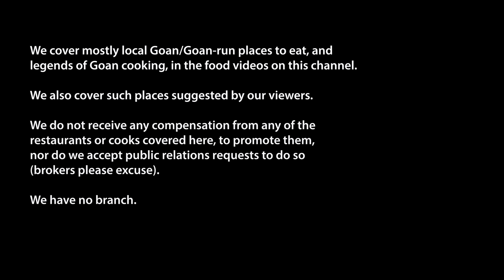Khedekar's authentic Goan food, Mardol, Ponda, Goa, July 2023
Khedekar Family Restaurant near Shri Mangueshi Temple in Ponda taluka, Goa serves superb village-style Goan cuisine. Here, you can enjoy the most authentic Goan fish thalis, Goan chilli chicken, xacuti and much more.

Khedekar Family Restaurant and Bar,
Priol Road, Mardol, Goa

Costs we paid: Bangdo (mackerel) thali Rs 150, vellio thali Rs 140, chilli chicken Rs 160

A lesser known restaurant in the midst of the cluster of beautiful temples in Ponda taluka, which serves authentic, village-style Goan cuisine, is Khedekar family restaurant. It is less than 5 minutes drive from Shri Mangueshi temple and Shree Mahalsa Narayani temples, and barely 10 minutes from Shree Shantadurga at Kavlem.

Besides the setting in a quiet green village, seeing all things that Goans love painted on Khedekar’s walls, is so inviting. This restaurant celebrates all things Goan through the art on its walls painted by the artist Himalaya Gaude. We quickly decide to sit at one of the outer tables where we can watch the world go by. Besides the outdoor area, there is an AC section too.

Our waiter Harendra Singh Jat, is from Vrindavan, Uttar Pradesh. He is very sweet, helpful and knowledgeable about Goan food

Today, Maria is having Goan chilli chicken (Rs 160), Viola is having tarle (sardines) thali (Rs 140) and I am having bangdo (mackerel) thali (Rs 150).

We feel happy to see ukde xit (Goan parboiled rice) on Khedekar's thalis. All the places here should realise the value of making ukde xit (Goan parboiled rice). It's so much more tasty with the fish curry.

Khedekar restaurant also serves chicken starters like chicken dry fry, pepper chicken and chicken 65 (Rs 190 each), veg starters like mushroom rawa fry (Rs 150) and mushroom Goan chilly (Rs 160), Chinese and North Indian dishes. The Goan chicken cafreal (Rs 200) here is highly recommended, as is the xacuti (served only on Wednesdays and Saturdays)

This village taverna is a lovely place to hang out with your good friends, chatting about everything under the sun while you wait for your meal. Lot of Maharashtrians come to Mangueshi temple. They will love this place.

Hope you enjoy this high resolution, 4k video.